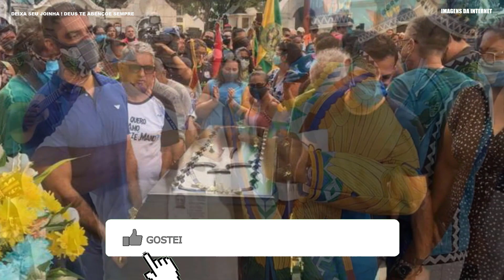SOFREU AGORA POUCO UM INFARTO E MORREU FAMOSO RAYOL.URGENTE PRESIDENTE JAIR BOLSONARO APÓS INSOLAMEN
SOFREU AGORA POUCO UM INFARTO E MORREU FAMOSO RAYOL.URGENTE PRESIDENTE JAIR BOLSONARO APÓS INSOLAMENTO